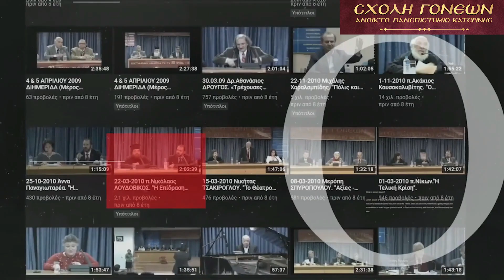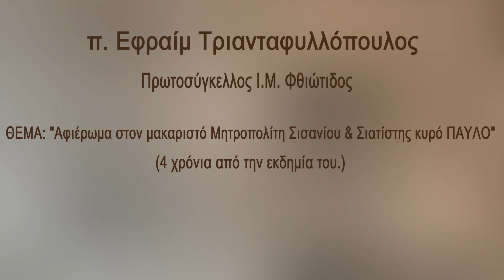"Αφιέρωμα στον μακαριστό Μητροπολίτη Σιατίστης κυρό ΠΑΥΛΟ" π. Εφραίμ Τριανταφυλλόπουλος. 20-2-2023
Ο μακαριστός Μητροπολίτης κυρός Παύλος διακόνησε το ποίμνιο της επαρχίας του για 13 χρόνια και αναχώρησε ξαφνικά δημιουργώντας πληθώρα ερωτημάτων και απαντήσεων. Πάντα ορθοτομούσε τον λόγο της Αληθείας. Ο Δεσπότης ήταν μοναχός με ότι σημαίνει αυτό, επίσκοπος με όλη την έννοια του όρου. Δεν πρόσεχε τον εαυτό του και από το 2006 ήταν διαβητικός. Δεν κατέκρινε ποτέ άτομο. Έκρινε αλλά, δεν κατέκρινε. Είχε ενεργό το χάρισμα της αφιλαργυρίας. Το χρήμα, έλεγε είναι για να κυλά και να λύνει προβλήματα. Στολές που του είχανε δωρίσει βρεθήκανε μετά την κοίμησή του όπως την ημέρα της δωρεάς. Ούτε τις είχε ανοίξει.